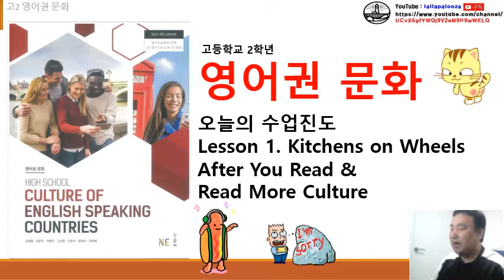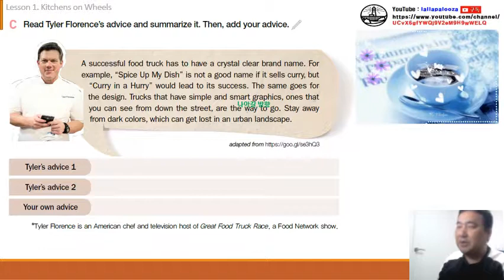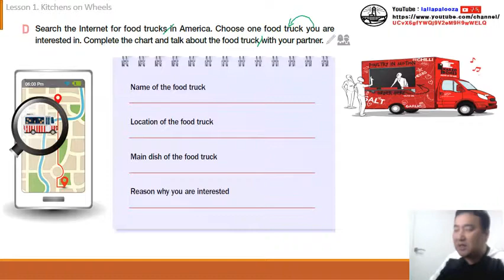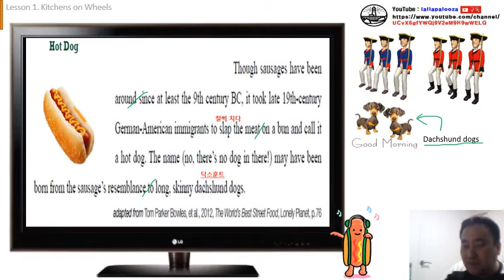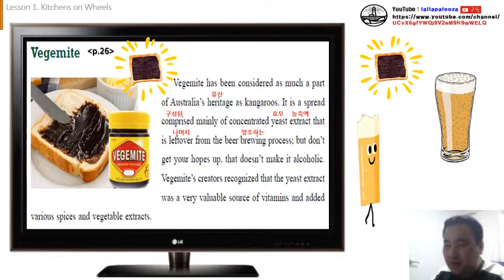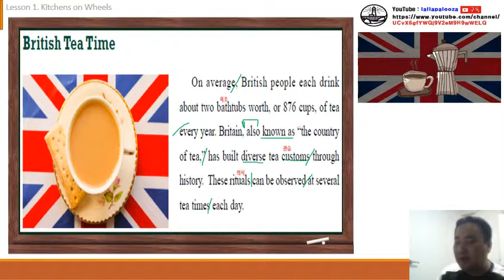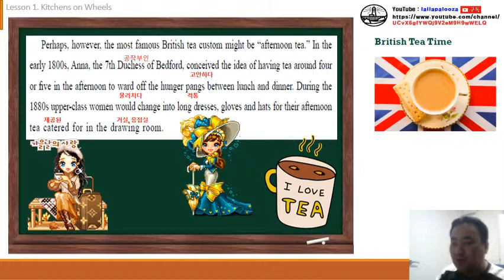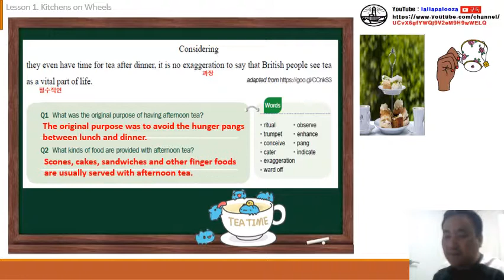영어권 문화 1과 After You Read & Read More Culture 수업 동영상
영어권 문화 1과 After You Read & Read More Culture 수업 동영상입니다. 구독! 좋아요! 알람설정! 해 주실거죠?^^